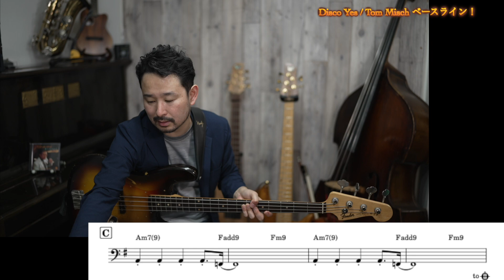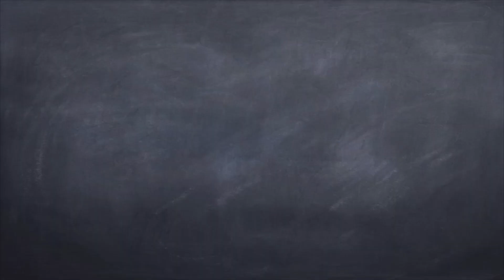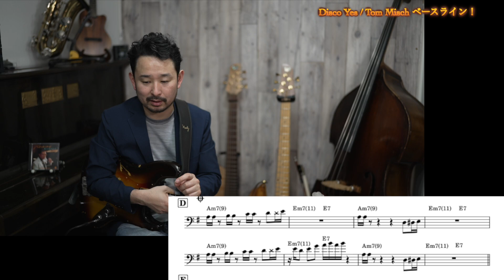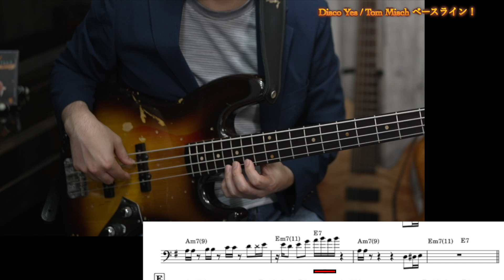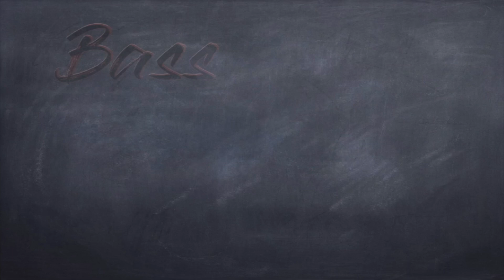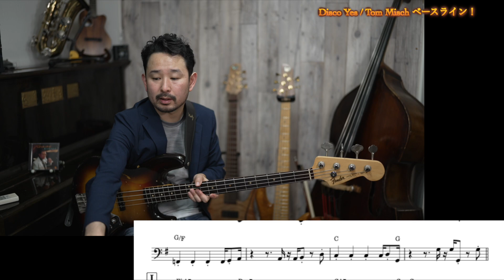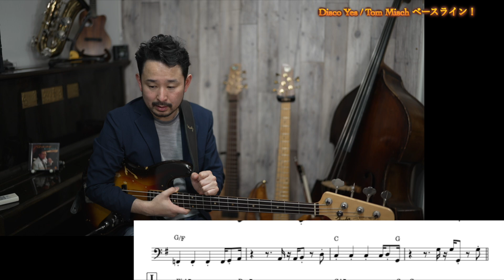カッコいいベースラインラインを弾いて学ぼう！！《Disco Yes / Tom Misch》Part 2.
レッスンの問い合わせ
[H.P]

【強力なリズムを手に入れる！】16ビートのリズム練習教材はこちら！

皆さん！

です！